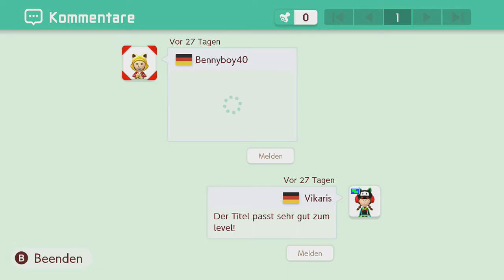[297] Ja es ist mal wieder Zeit für so einen Part... || Super Mario Maker 2 (Blind) – Let’s Play